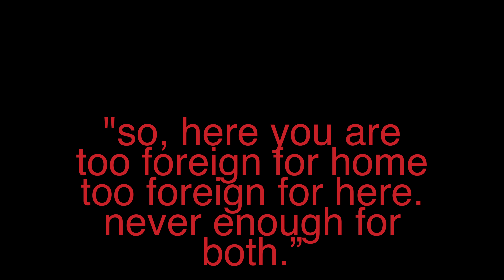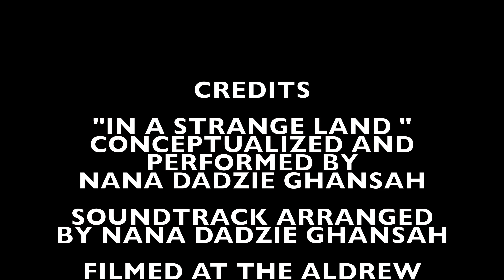In a Strange Land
To leave one's home, one's parents, siblings, maybe even a sweetheart and travel thousands of miles in search of a dream in another land entails a certain bravery and foolhardiness that I will forever respect. Some are lucky to do it "the right way". Others get labeled. Some pay for this attempt with their freedom, their basic decency or even their lives. Other find gold, milk, and honey. So, I dedicate this to each and everyone who struck out from home and now lives or hides..."In a Strange Land"